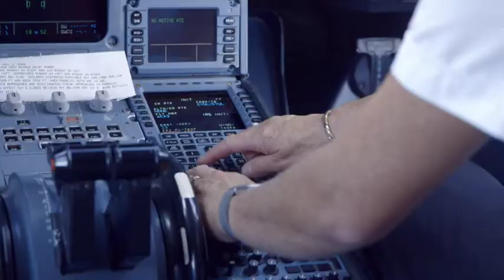YUL : LA VIE À L'AÉROPORT